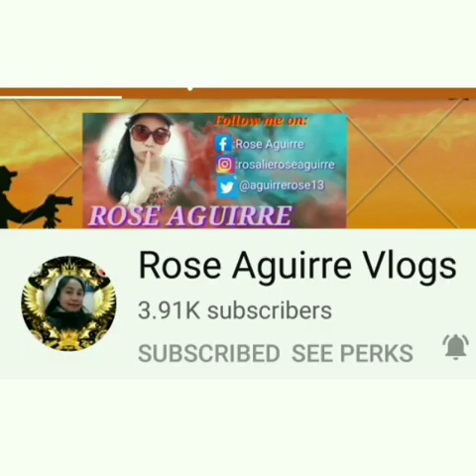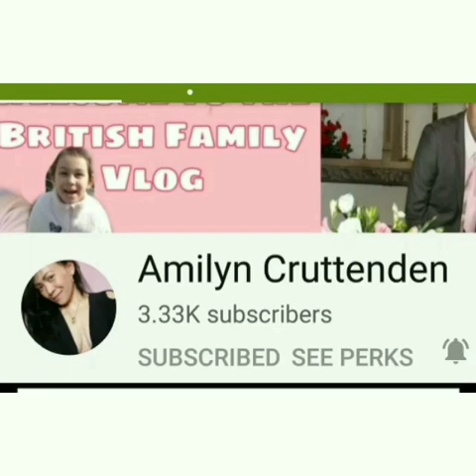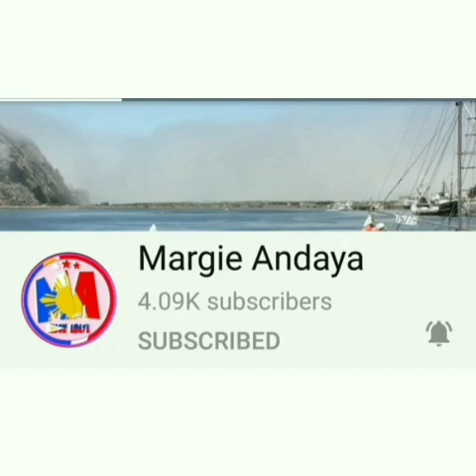Cornbeef at Patatas Pinasarap. Try nyo masarap.